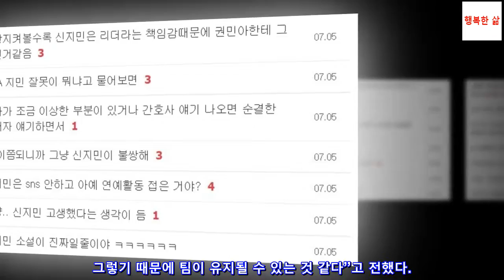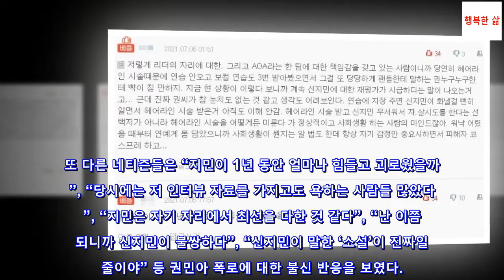“재평가, 시급해” 과거 인터뷰 때문에 동정론까지 나온 지민 상황